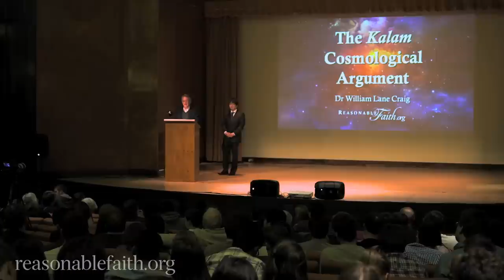If Subatomic Particles Come Into Being Uncaused, Why Not The Universe?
In March 2015, Dr William Lane Craig delivered the Cadbury Lectures at the University of Birmingham in the UK. The honor of being invited to deliver these prestigious lectures was especially meaningful since it was at the University of Birmingham that Dr Craig did his doctoral studies in philosophy in the late 1970s. In fact, for that very reason, the organizers asked him to stay an extra day to deliver an additional lecture at the Barber Institute of Fine Arts on the kalam cosmological argument, the focus of his doctoral work those many years ago.